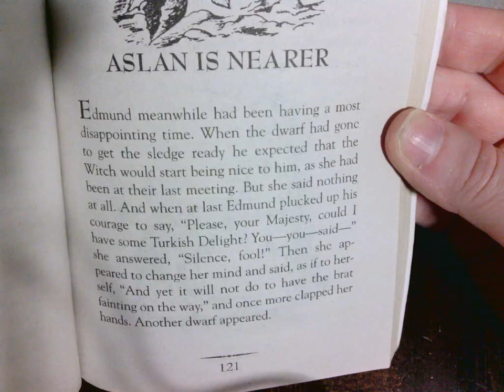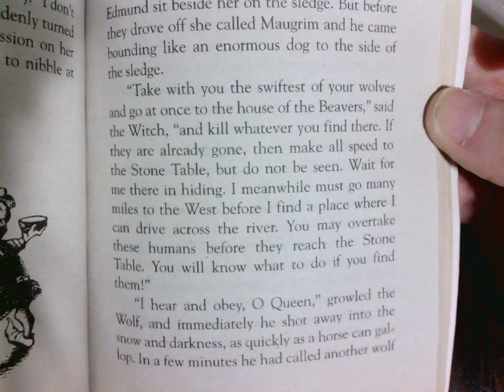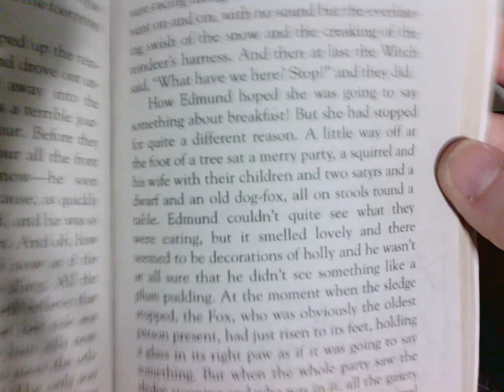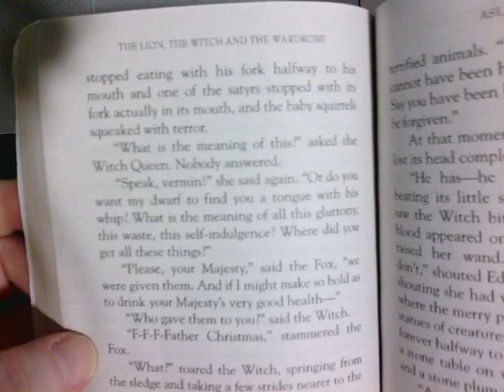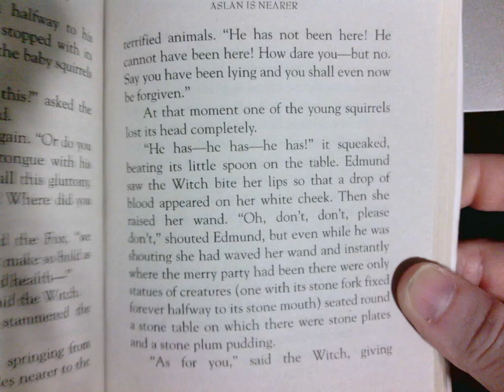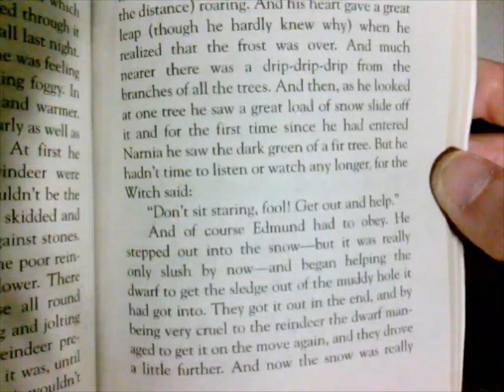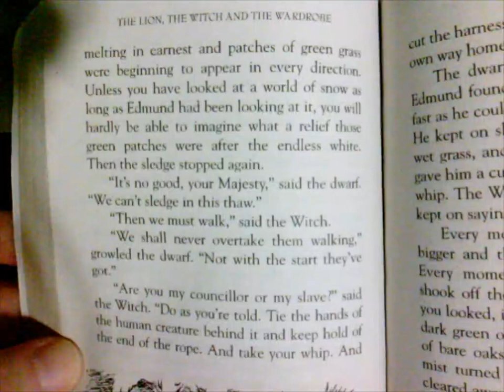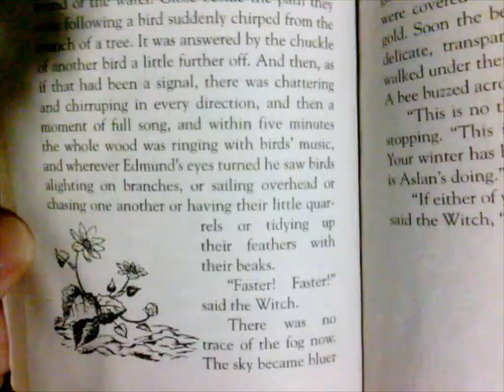The Lion, the Witch, and the Wardrobe Ch. 11